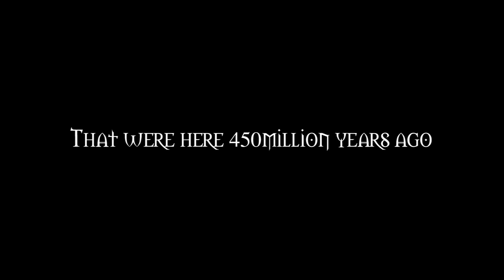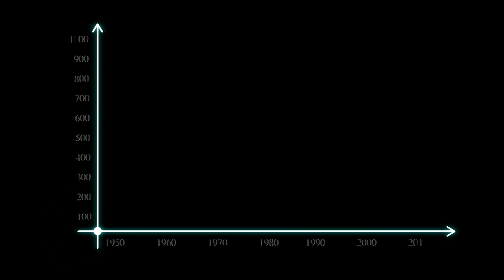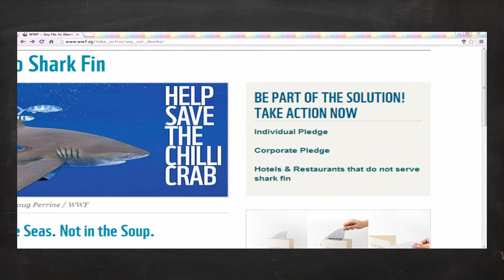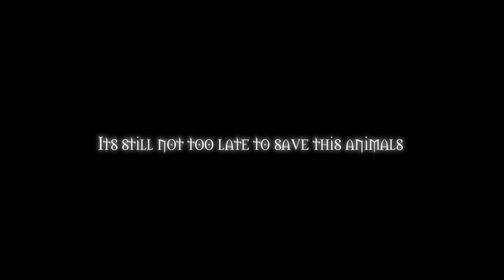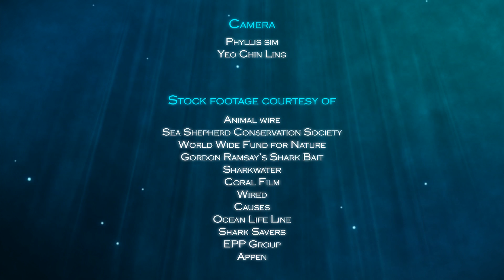A Shark's Fin Awareness Film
About 100 millions of Sharks are killed each year , and around 73 millions of sharks are killed just for Fins. Some species of Sharks are at the brink of extinction . Without sharks , human lifestyle will be greatly affected , due to the disruption of food chain. Let's spread the awareness to everyone , and we can prevent the extinction of sharks , before it's too late.